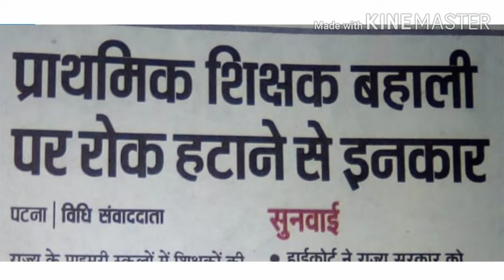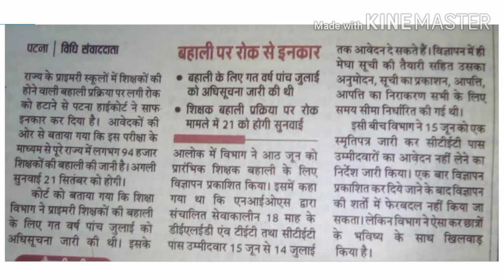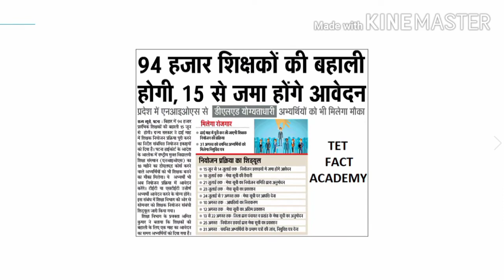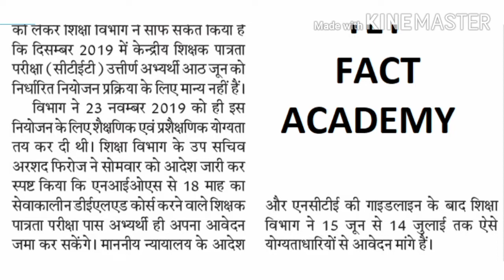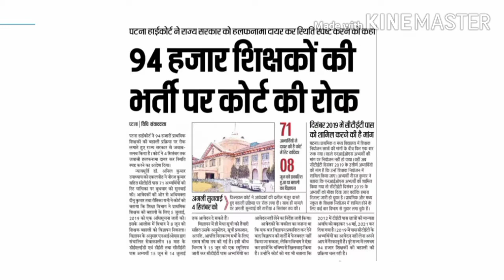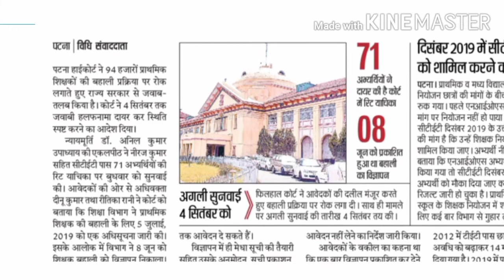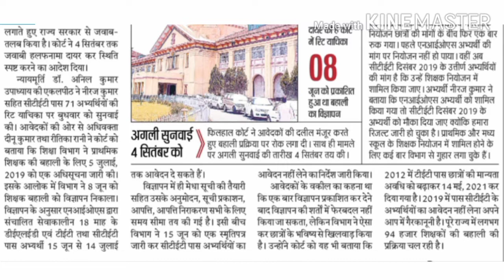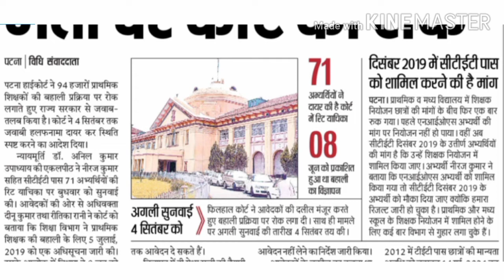Bihar Teacher Latest News 2020 | शिक्षक बहाली 2020 मे Dec CTET 2019 पास करने वाले नहीं होंगे आवेदक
Bihar Teacher Latest News 2020 | बिहार शिक्षा विभाग | Dec 2019 CTET पास करने वाले नहीं होंगे आवेदक

Our Channel:
Hello Friends
I am Shashikant Rai educational You Tuber.I upload my first video as on 17th August 2019 on my you-tube channel "Tet Fact Academy". Tet Fact Academy is a channel which helps you to prepare for all teaching exams and especially helps you to prepare for Child Development and Pedagogy and Educational Psychology.
Here on Tet Fact Academy we discuss everything you need to know for any teaching exam such as CTET, TETs, DSSSB, KVS, NVS etc.
I hope your support is with me.  If you are a candidate for CTET, UPTET, UP SUPER TET, Child Development And Pedagogy, EVS, CDP as well as you want to study English and Hindi grammar you can subscribe to my channel for better results and for ctet study material in hind.